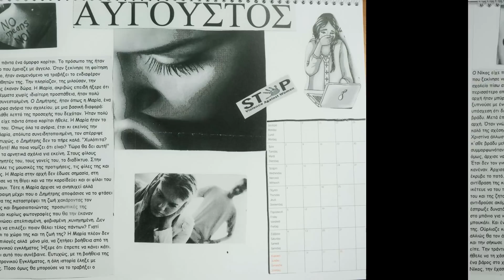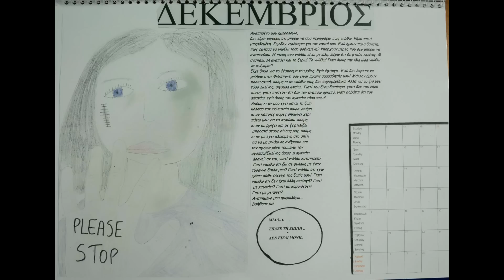18. Το Χαμόγελο του Παιδιού | Κέρκυρα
18. Το Χαμόγελο του Παιδιού | Κέρκυρα | Αν σας άρεσε η συμμετοχή ψηφίστε κάνοντας Like